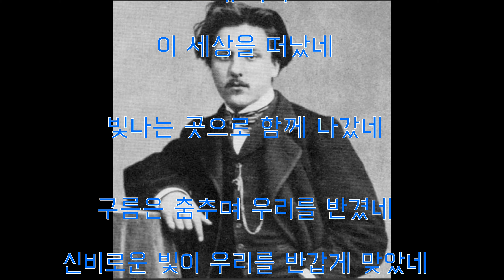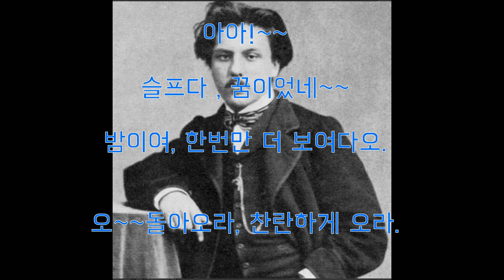Apres un Reve,Op.7 No.1 꿈꾸고 난 후(G.Faure) Ocarina Cover 박경선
가브리엘 포레의 명곡- 성악곡 뿐만 아니라 첼로, 바이올린으로도 널리 연주되지요.
한 AG와 Triple 오카리나로 연주했어요.